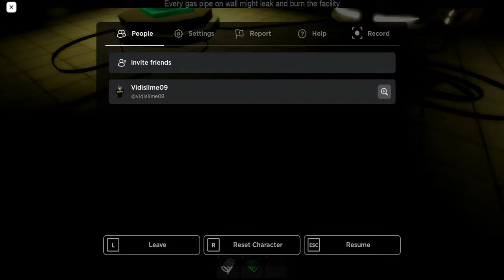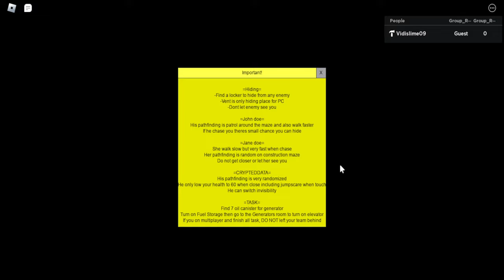ROBLOX | ROBOTY THE GUEST INCORPORATED | JOHN DOE REBORN BOSS FIGHT [BETTER QUALITY]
Music credit
Sergey Kolosov - Destruction Imminent
Raining Tacos - Parry Gripp & BooneBum
KPM music - Out Of The Music Box